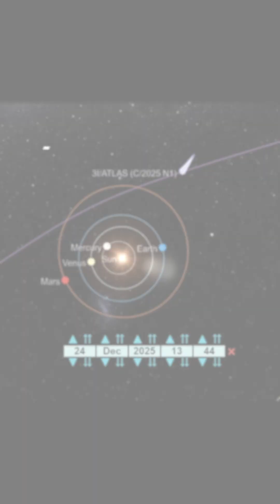Did a 3i/Atlas Just Explode Near the Sun?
🪐 This Comet Got 10,000 Times Brighter!

What happens when an interstellar comet from beyond our Solar System suddenly gets 10,000× brighter? In this short, discover the mystery of 3I/ATLAS — a visitor from another star that may have broken apart near the Sun. Learn what makes it so unique, why scientists are so excited, and what it tells us about the space between the stars.